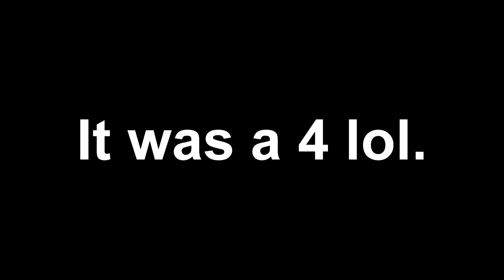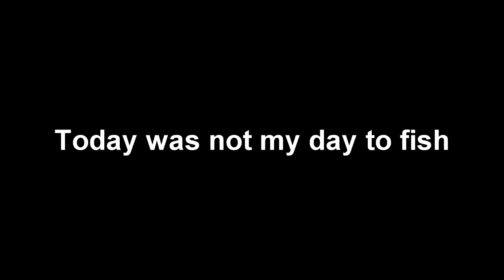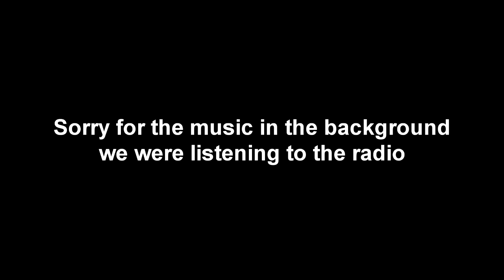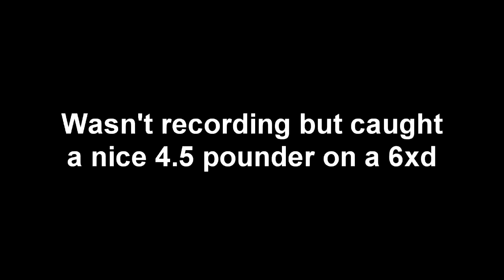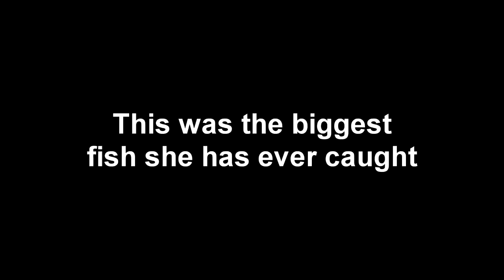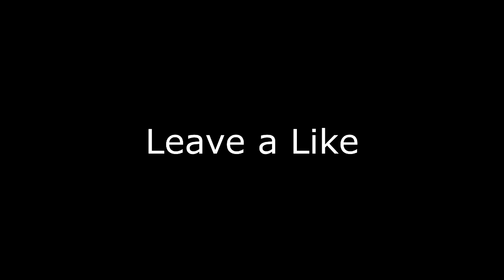Summer Bass Fishing Lake Of The Ozarks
Drop a thumbs up on the fishing video. (6-25-16), (6-26-16)
Had a good 2 days on the lake besides my rod snapping but it happens, but luckily st.croix is awesome and is sending me out a new one.
Also sorry for the background music. I had to put it in because we were listening to the radio and I didn't want to get a copy right strike.
­Conditions:
partly cloudy
1 mph wind
Water Temp.: don't know
Water Clarity: 1 1/2 feet
Setup:
Rods:
6'8 MH Fast Action St.Croix Mojo Bass, 6'6 Lew's MH Fast Action Lew's Speed Stick, 6'6 Mitchell M Fast Action Spinning Rod, 6'8 MH Fast Action Duckett Ghost.
MY ST.CROIX ROD SNAPPED SO I USED THE LEWS SPEED STICK
Reels:
Lew's Laser Mg 6:4:1, Mitchell Spinning Reel 5:4:1, Lews LZR Reel 6:4:1
Line:
15lb Sunline FC Sniper Fluorocarbon, 12lb Sunline FC Fluorocarbon, 20lb Power Pro Braid with a 10lb Sunline leader,

Song 2:
Song: Flight & Safety — Artist: Weird Inside